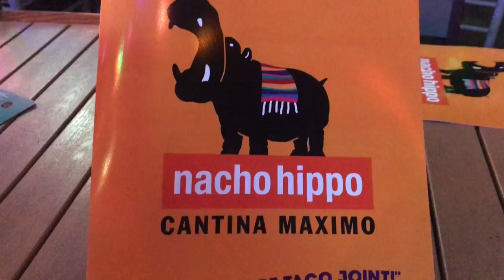a weekend in myrtle beach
Hey guys! In this video we show you a little bit of what our weekend trip in Myrtle Beach was like!

XOXO
Em & Han